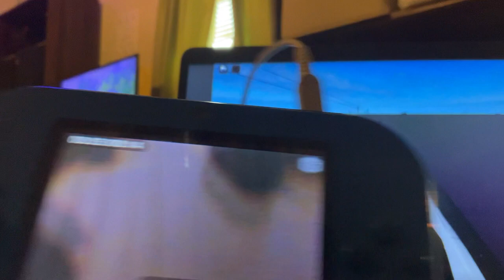Roblox: Driving At Durham, NC